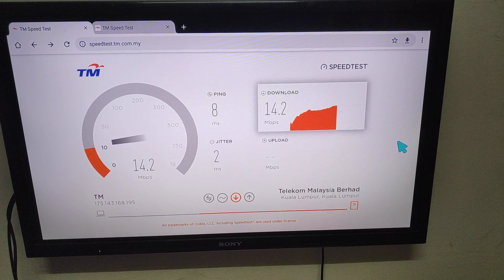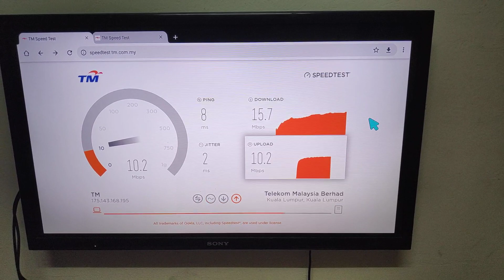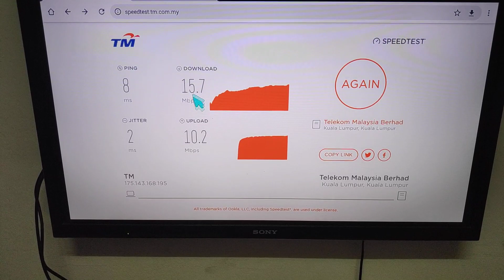Mana Lagi Laju ??Speedtest Wifi vs Ethernet HyppTvBox TM